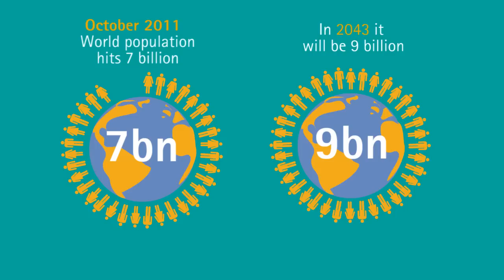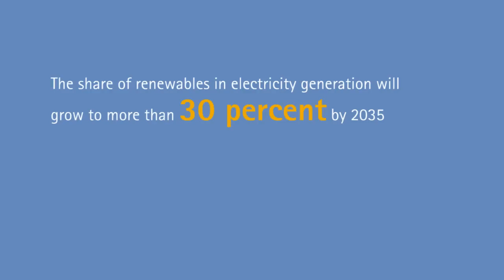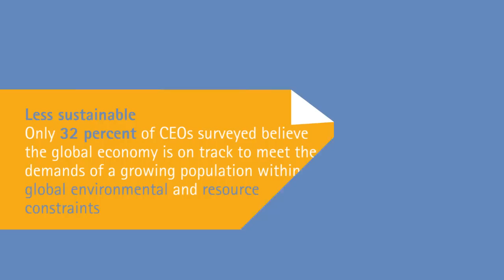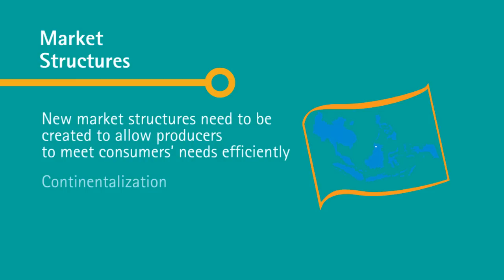New Energy Architecture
This video was produced by the Global Agenda Council on New Energy Architecture in association with Accenture.